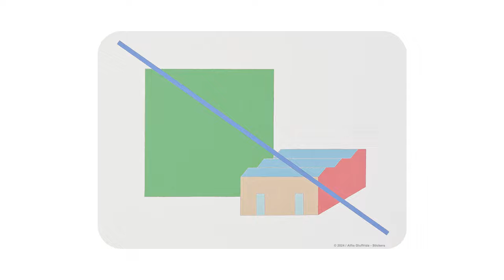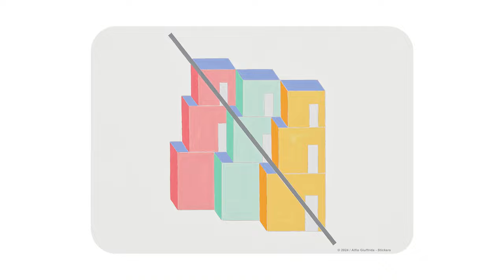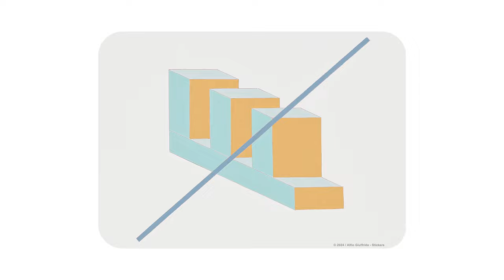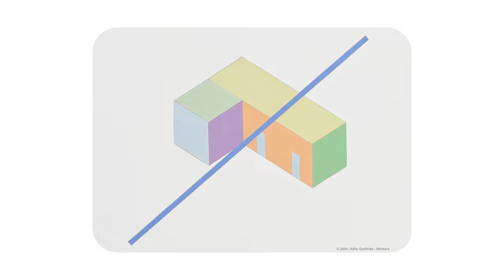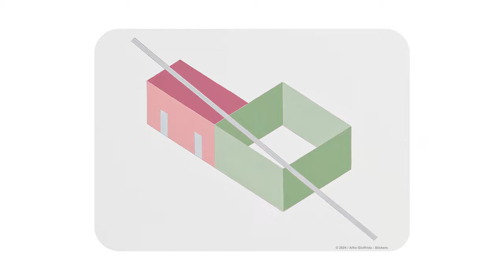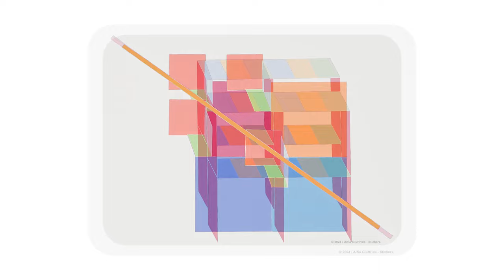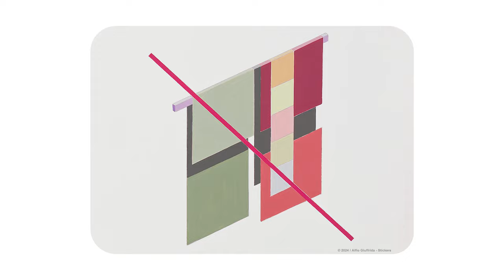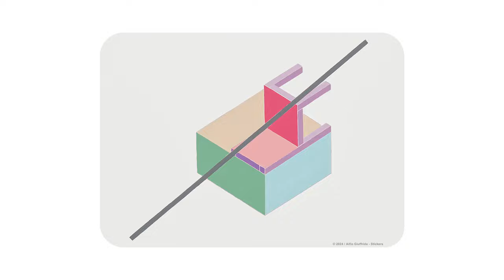Alfio Giuffrida - 225 Stickers (Collection 2) - 4K (HD) Slideshow TV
Alfio Giuffrida - Paintings Sticker